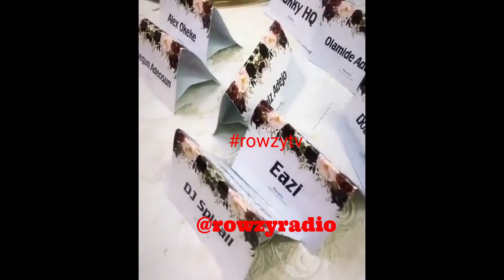Best of Adekunle Gold and Simi